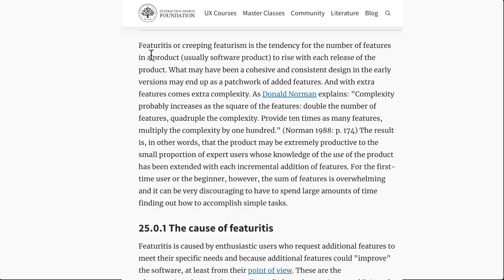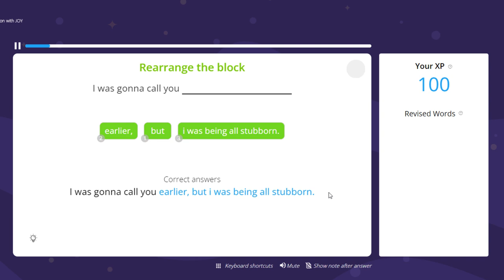eJOY Extension phiên bản 2024 - Công cụ học tiếng Anh và kiến thức